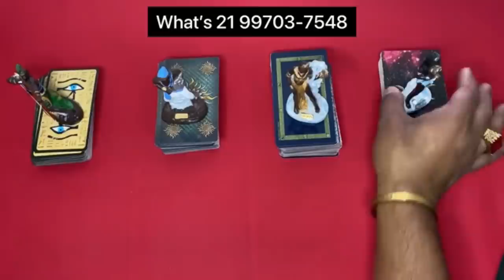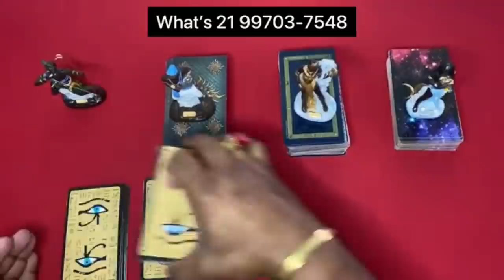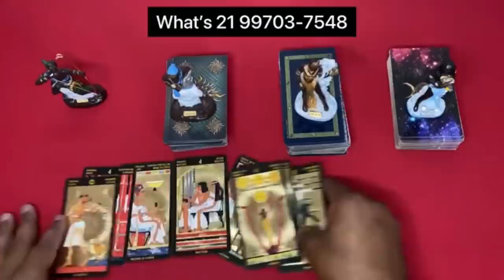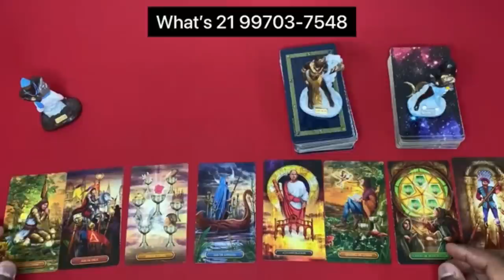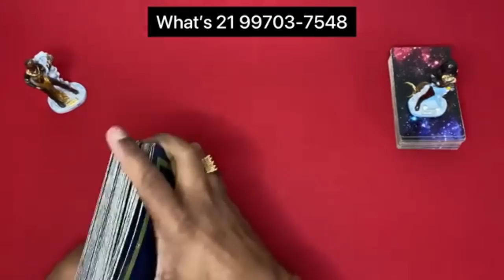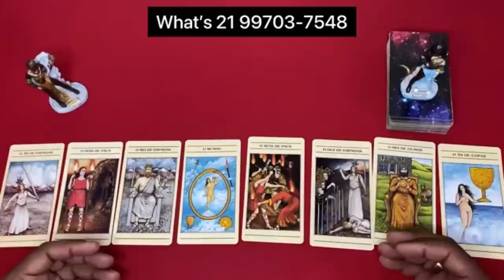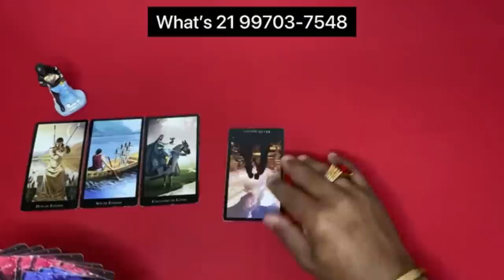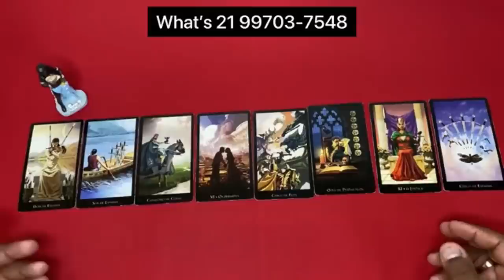ESSA PESSOA TEM SENTIMENTOS POR MIM? ⚡️TAROT RESPONDE DE HOJE AO VIVO! BARALHO CIGANO REVELAÇÃO!